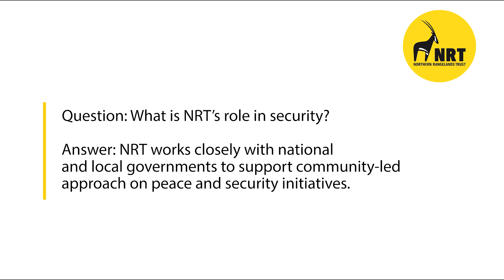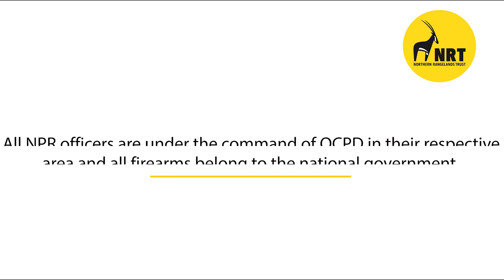Peace and Security